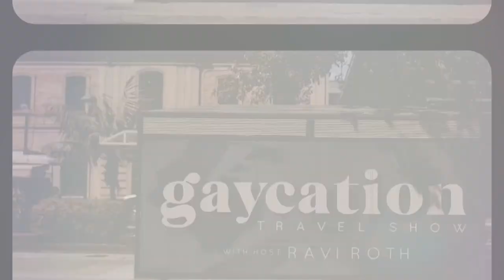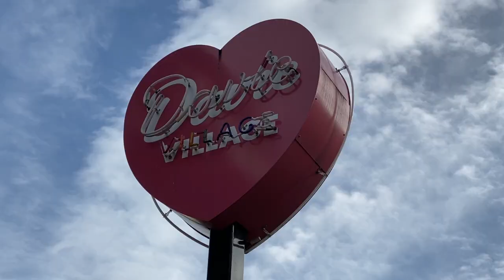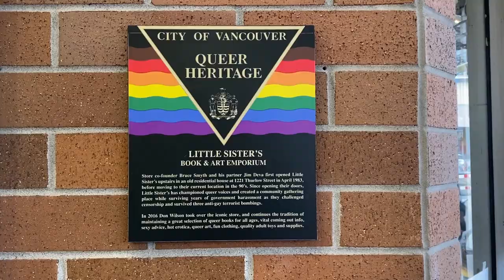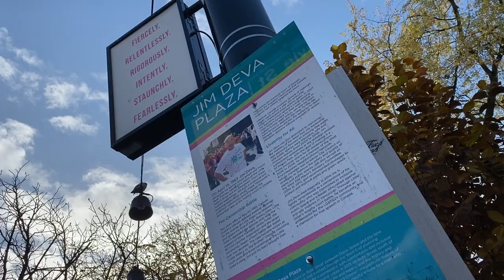Vancouver - The Gaycation Travel Show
Welcome to the third episode of The Gaycation Travel Show! We are excited to visit our neighbors to the north to learn all about the best spots in Vancouver. This week we are joined by guest correspondent, Josh Rimer who is a Youtuber, traveler, philanthropist, and so much more! Join us as we learn where to stay, where to play, where to eat, and learn about some of the LGBTQ history of Vancouver along the way!

More about Josh:

Josh Rimer is a Canadian content creator who has uploaded more than 1000 videos to YouTube over the past 13 years. He had the most discussed video on that platform during the summer of 2007 and has produced many more from dozens of gay-friendly destinations around the world since then. He was given the title of Mr. Gay Canada 2019 and represented his country at the 2019 Mr. Gay World competition in South Africa while sharing his experiences online and on TV.

As a volunteer at a number of LGBTQ organizations, a long-time member of Vancouver’s LGBTQ improv comedy troupe QueerProv, and a host on Canada’s national LGBTQ+ TV station OUTtv, Josh has become a prominent figure in the
Canadian LGBTQ community.

More about the show:

The Gaycation Travel Show takes viewers on an exhilarating journey to known and off-the-beaten path LGBTQ+ friendly and new places to visit, immersing you in the local queer and not so queer culture of each place we visit. Join host Ravi Roth as he explores new destinations every week traveling around our world with some help from fellow LGBTQ+ travelers who have been there before us.

The Gaycation Travel Show is produced by OUTvoices TV and in partnership with Gaycation Magazine, a distinctive voice in LGBTQ+ travel content, inspiring travelers to immerse themselves in authentic experiences that help create a deep connection between readers, destinations and local culture. Gaycation Magazine is published 4x a year by Aequalitas Media.